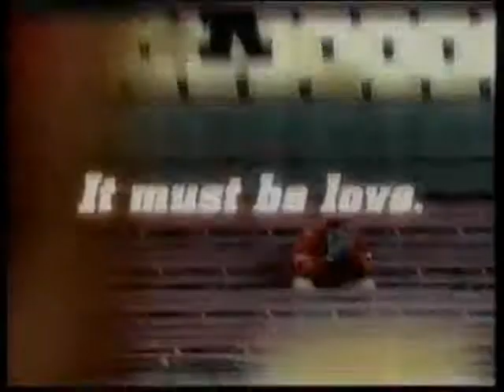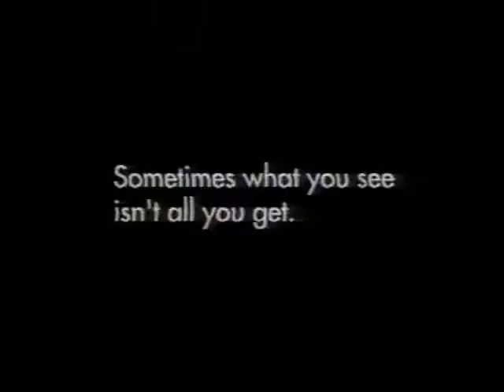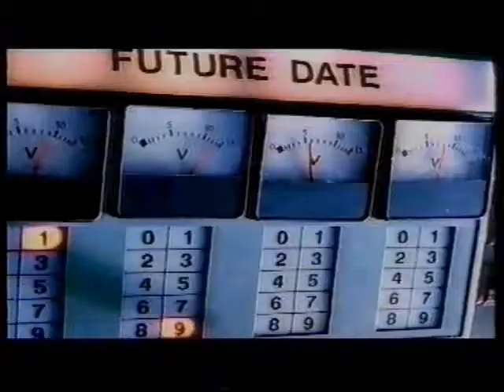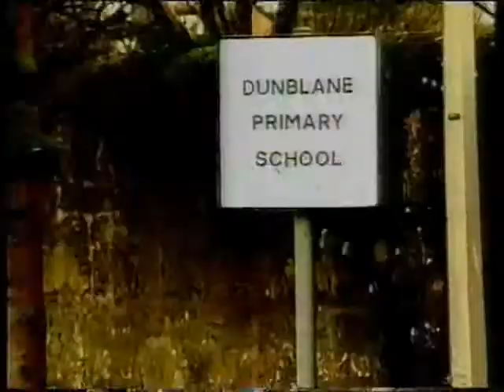TV adverts - June 1998